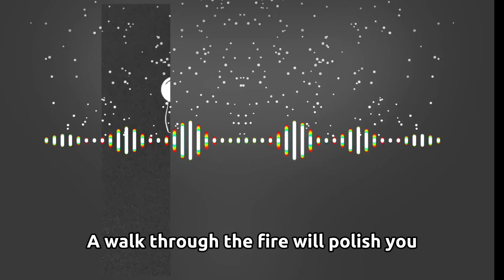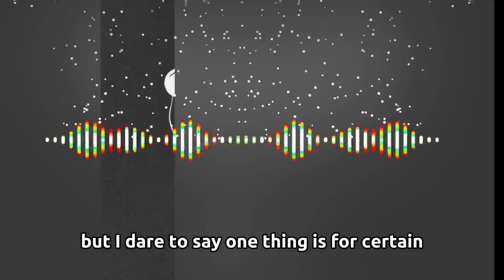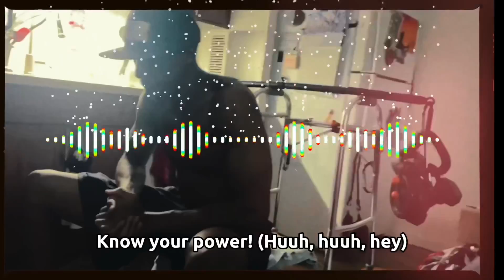J. POZI+IVE - Know Your Power (Official Visualizer/Lyric Video)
*ALSO AVAILABLE IN IG AND FACEBOOK REELS*

New single by J. POZI+IVE - Know Your Power. This song is 100% written, performed, produced, composed, mixed and mastered by J. POZI+IVE; pass it on to remind others of their true power!